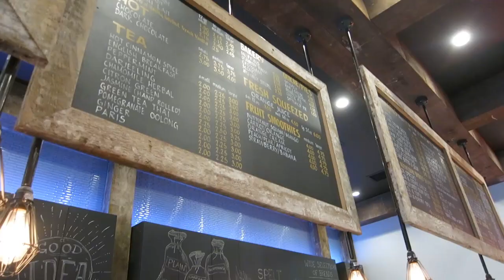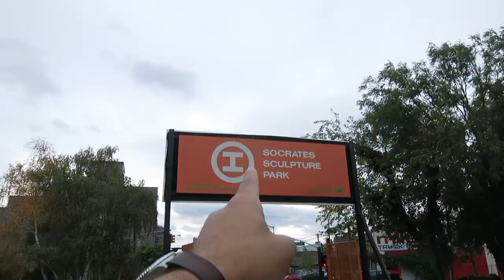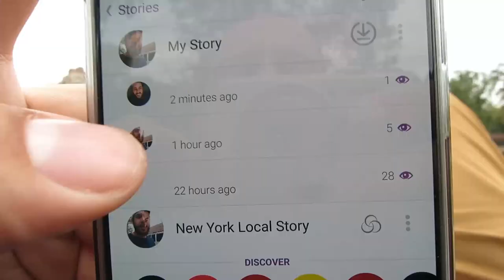CASEY RUNS THE NYC MARATHON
Today is the New York City Marathon. I didn't have any marathoners to cheer on and I saw that Casey Neistat posted a picture on Instagram with his bib number. Obviously I had to use the TCS New York City Marathon App to track his progress and cheer him on.

Casey's Channel:
Youtube.com/caseyneistat

Equipment I Use:

Samsung Galaxy Note 5
Aputure LED Light
Travel Bag

Music (KillerTracks.com):
Capture The Times
CM111
Track: 6

Rendez-Vous
KOK2314
Track: 9

All videos are shot on a Canon S110, Canon T2i, Samsung Note 5, or GoPro Hero 4 Black and edited using Adobe Creative Cloud.